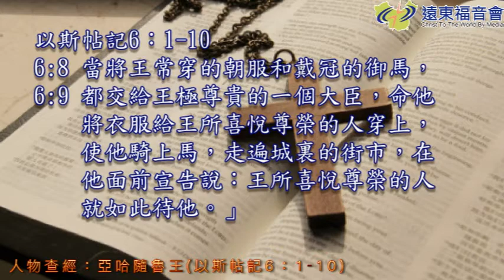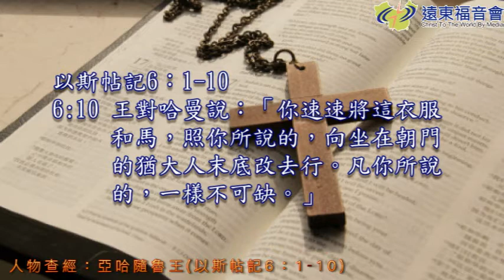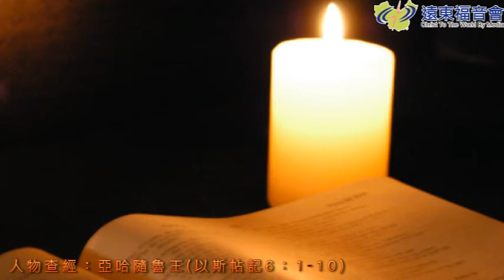聖言盛宴 20160215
聖經人物：亞哈隨魯王
亞哈隨魯反覆無常，人格特質非常率性而為，例如廢王后、答應哈曼奸臣惡謀等，但仍在神手中被神所用。